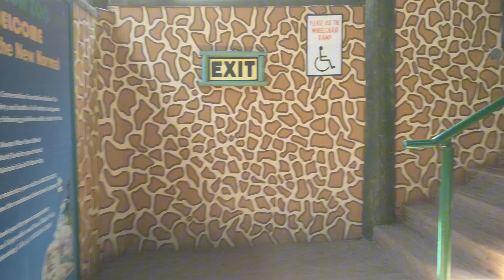Ang makulet na monkey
always

Avilon Zoo is currently the largest zoological institution in the Philippines in terms of collection of live animals. The 7.5 hectare facility located in Rodriguez, Rizal houses more than 3,000 specimens of exotic wildlife representing more than 500 species of birds, mammals reptiles, amphibians, freshwater fishes and invertebrates. The zoo has a diverse collection of Philippine native and endemic fauna, most of which have been bred successfully in captivity through AVILON's ex situ conservation programs.

At AVILON ZOO, guided tours and educational field trips offer guests the opportunity to learn about wildlife, their status in the wild, and conservation efforts being done to preserve these threatened species and to protect the environment. Aside from the fascinating animals and pleasant exhibits, guests are encouraged to experience feeding animals like Arapaimas and interact with the zoo's bunch of talented and friendly creatures.

Our Goal
Avilon Zoo aims to be one of Southeast Asia's premiere wildlife facilities.

Come visit AVILON ZOO... where everyone is CELEBRATING LIFE!